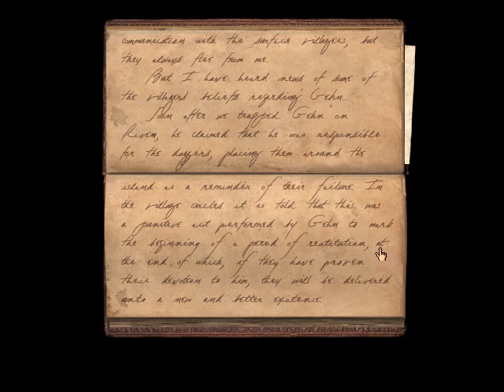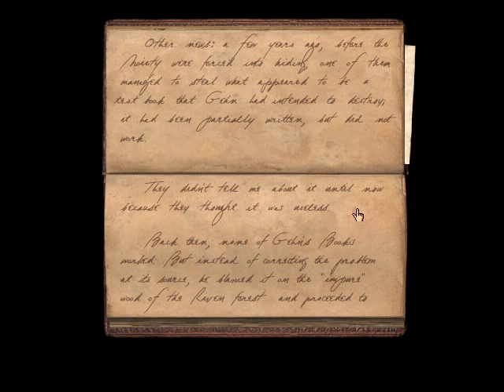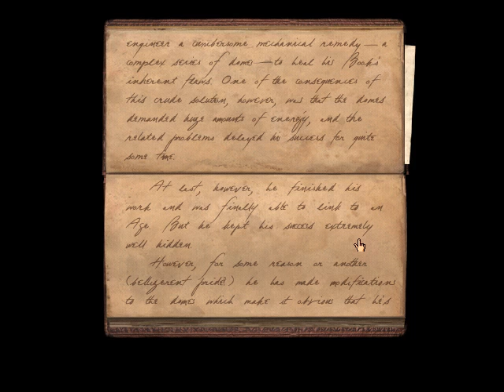Let's Play Riven: The Sequel to Myst - Part 21: Catherine's Journal (2/2)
Further reading of Catherine's journal reveals the events behind the rise of the Moiety's new Age of Tay and their uprising against the oppression of Gehn.